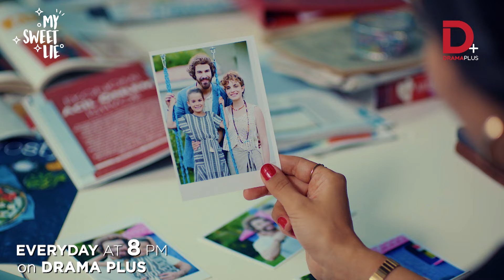Turkish Drama My Sweet Lie Urdu Dubbed | Episode 16 Promo | Everyday 8PM | Drama Plus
My Sweet Lie or Benim Tatli Yalanim is a Turkish Drama Episode 13 Promo on Drama Plus

In this heartfelt story, Nejat is a devoted single father raising his daughter, Mahira, after her mother, Aylin, left them behind. To shield Mahira from the truth, Nejat spins tales of Aylin's adventures working on social projects in Africa. As Mahira starts school, her curiosity about her mother grows, forcing Nejat to confront a promise he made years ago about Aylin's return on Mahira's sixth birthday.

Meanwhile, Suna is determined to reopen her late mother's pastry shop but struggles with financial challenges. When Nejat, in search of a filming location, crosses paths with Suna, a series of misunderstandings leads to an unexpected night together at Nejat's home. The next morning, Mahira mistakenly believes Suna is her mother, setting off a complicated web of lies and emotions as they navigate this uncharted territory.

Join us as secrets unravel and relationships blossom in this touching tale of love, loss, and the bonds that bring us together.

" This channel is your gateway to the most beloved and followed Turkish Dramas!

From globally renowned series featuring love, passion, drama, intrigue, to delightful comedies, this channel offers a variety of productions catering to every taste!

Explore Turkish Drama in Urdu & Turkish Drama in Hindi collection; don't miss the opportunity to watch in HD quality.